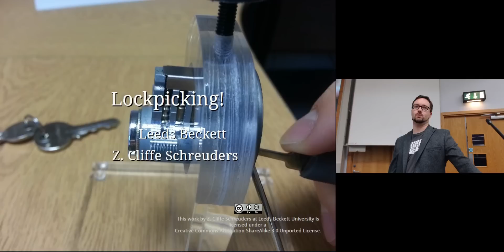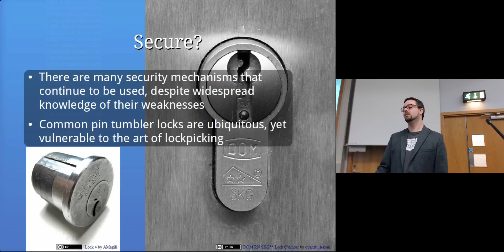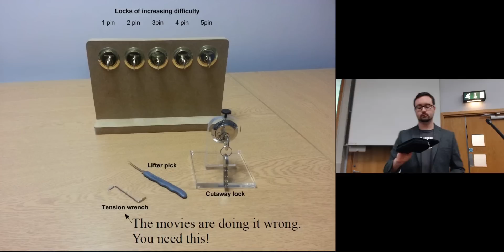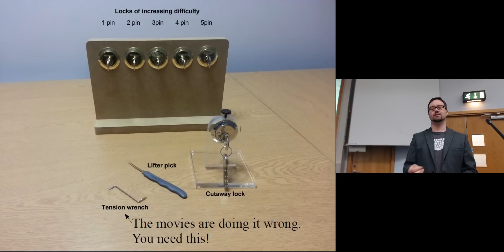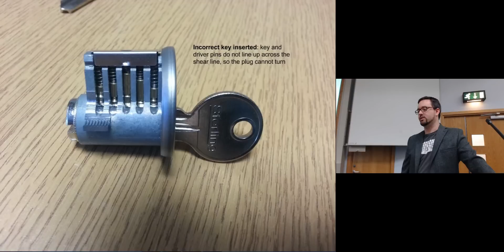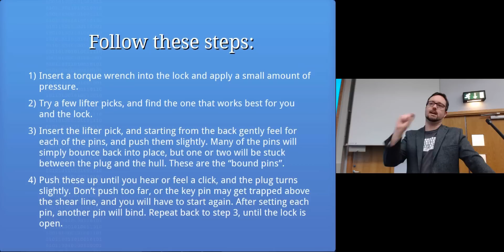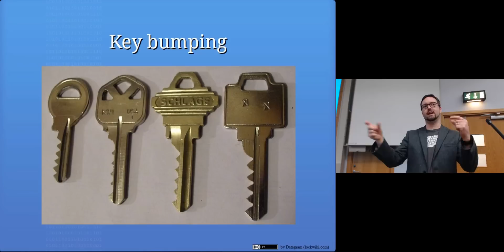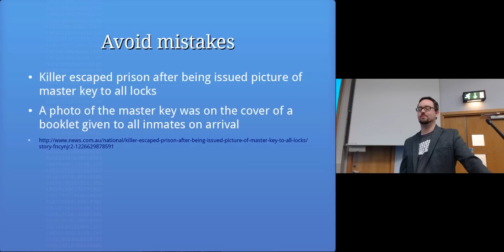Lockpicking part 1: Computer Security Lectures 2014/15 S2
Topics covered in this lecture include:

Secure?
How much security do door locks provide?
Why is it relevant?
Secure?
There are many security mechanisms that continue to be used, despite widespread knowledge of their weaknesses
Common pin tumbler locks are ubiquitous, yet vulnerable to the art of lockpicking
Secure?

There may be easier ways for a criminal to break in... Why pick a lock?

Follow these steps:
Insert a torque wrench into the lock and apply a small amount of pressure.
Try a few lifter picks, and find the one that works best for you and the lock.
Insert the lifter pick, and starting from the back gently feel for each of the pins, and push them slightly. Many of the pins will simply bounce back into place, but one or two will be stuck between the plug and the hull. These are the “bound pins”.
Push these up until you hear or feel a click, and the plug turns slightly. Don’t push too far, or the key pin may get trapped above the shear line, and you will have to start again. After setting each pin, another pin will bind. Repeat back to step 3, until the lock is open.
Raking
Insert the rake pick, and gently drag it back and forth over the pins. If you are lucky, some or all the pins can be set this way.
Other techniques
Key-based impressioning
Copying from a source key
Manipulation-based impressioning
Insert a blank key, and analyse the markings, file down until you have a working key
Key bumping
Snap gun
Locksport
Avoid mistakes